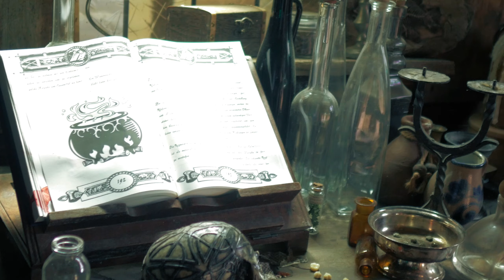Bogenwald-Orga im Interview - Wie das Larp-Dorf entstand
In diesem Video spricht Lucas mit Lena und Dirk, die zusammen das Larp-Dorf Bogenwald managen. Über die Entstehung dieser genialen Location, die stilistischen Inspirationen und die Zukunftsplanungen ist alles mit dabei in diesem Interview.